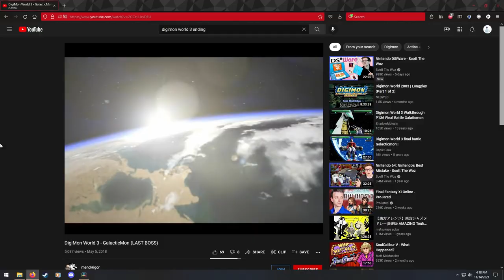Digimon World 3 - The Bone Zone | "The goggles! They do nothing!"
A game that's easier to remember fondly than it is to play. No more rose colored glasses. This is how Digimon World 3 really is.